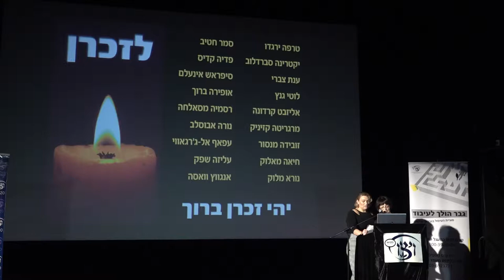ויצו - אורטל (היום הבינלאומי למאבק באלימות נגד נשים)